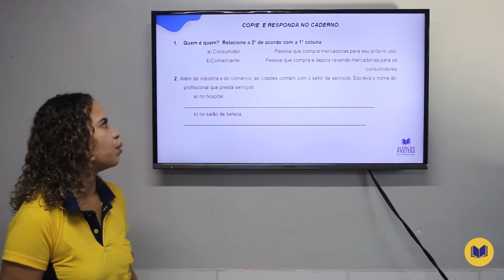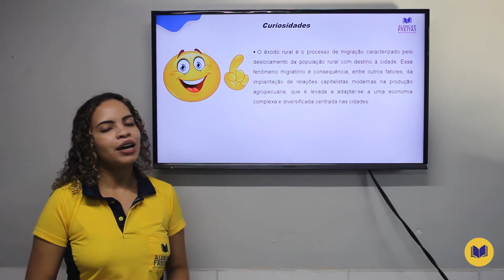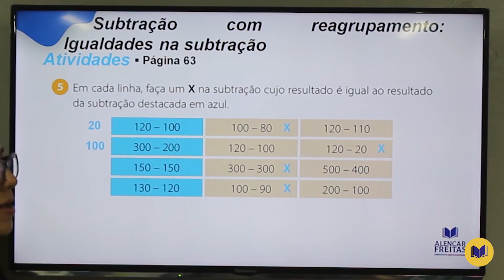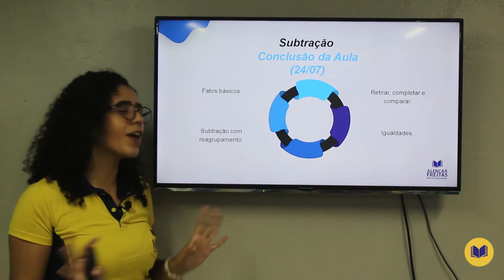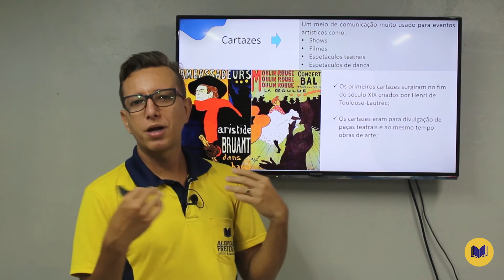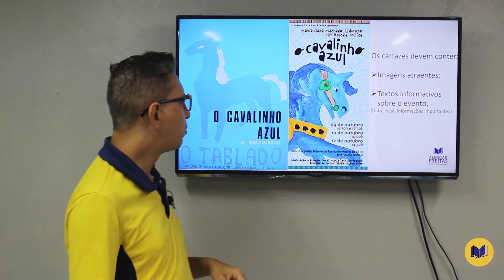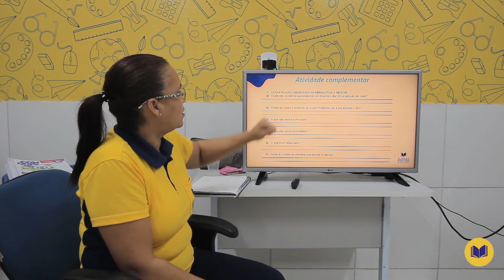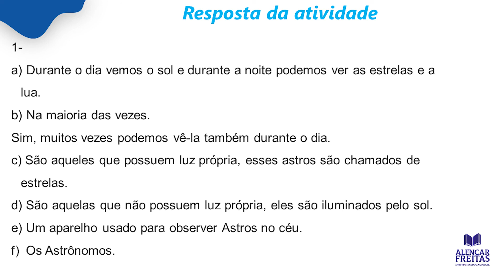Dia 24 de Julho - Aula do 3° Ano